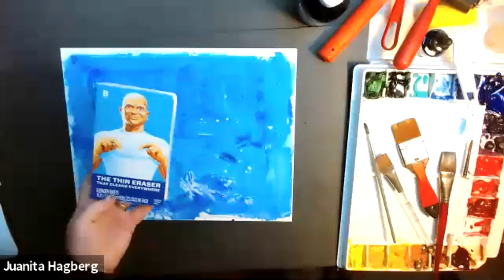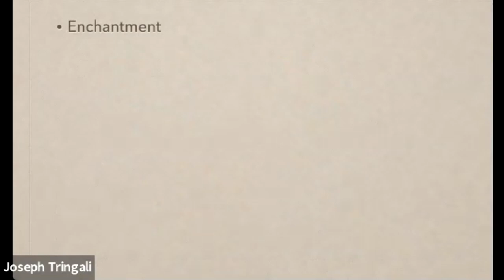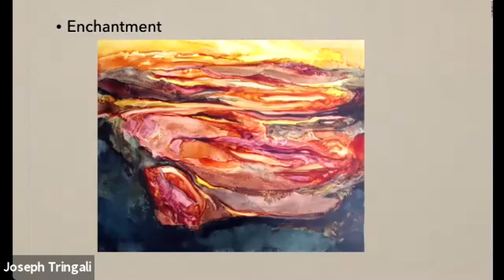CWA Demo Juanita Hagberg, May 2021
Juanita Hagberg demonstrates watercolor on Yupo paper using  her award willing techniques at the California Watercolor Associations May 2021 General Meeting.